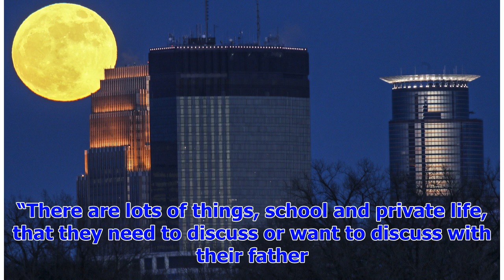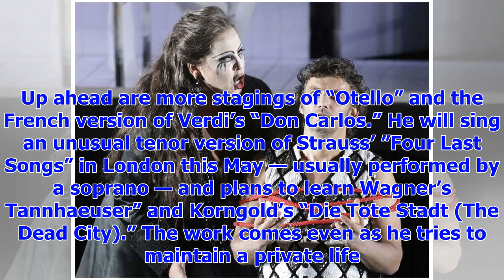[Breaking News]Opera star Jonas Kaufmann back attention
FILE - In this June 21, 2013, file photo, Jonas Kaufmann, right, in the role of Manrico and Elena Ma...